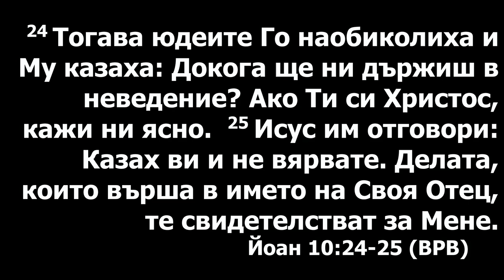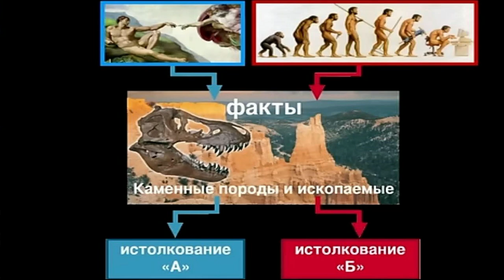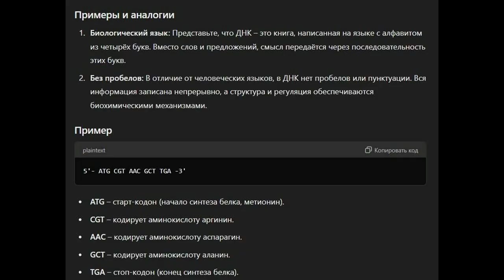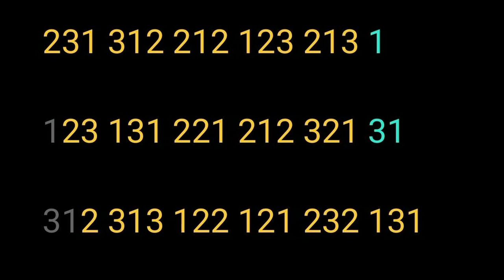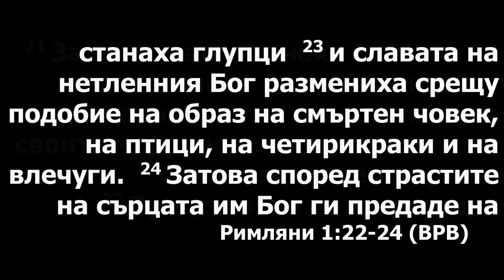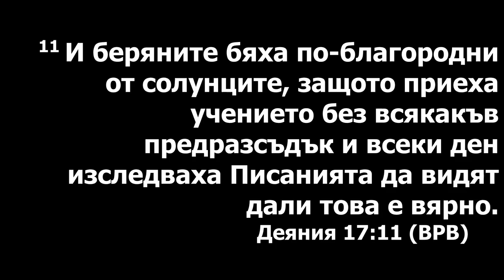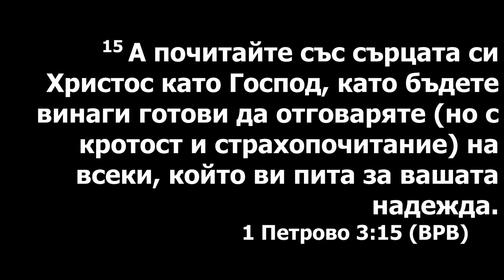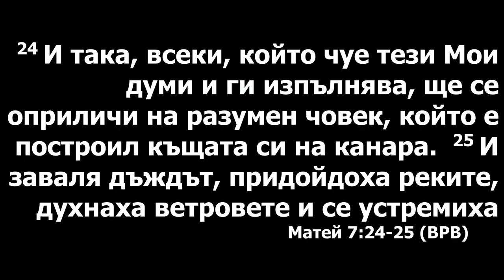Вера и доказательства. Проповедует Сонэр Карагёз